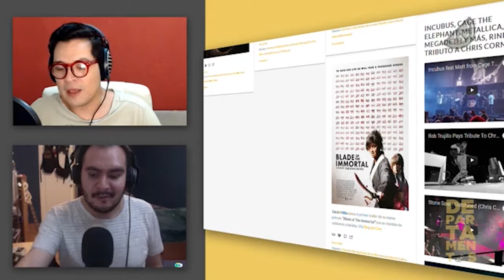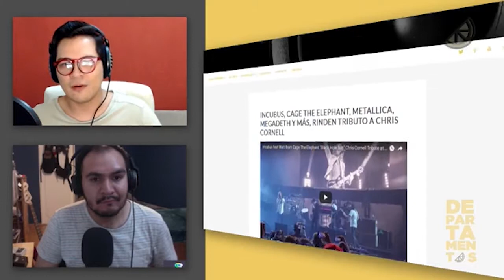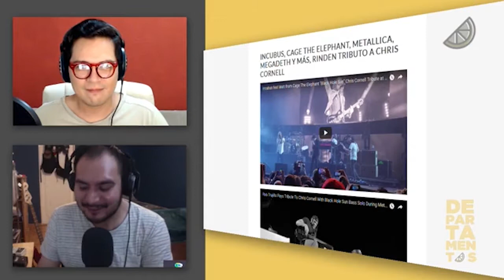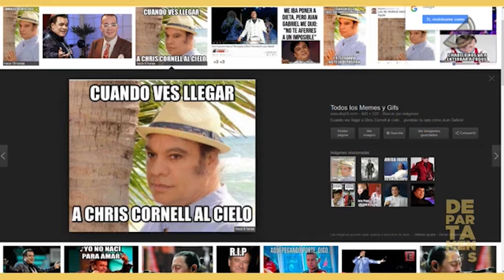DEPARTAMENTOS: 011 MUERE CHRIS CORNELL, GAME OF THRONES T7, COLOSSAL, LIVE OUT 2017 Y MÁS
Ayer tuvimos la emisión 011 de DEPARTAMENTOS y, además de recordar la tristísima muerte de Chris Cornell, nos dimos a la tarea de repasar el nuevo trailer de Spider-Man: Homecoming y la 7a temporada de Game of Thrones. Además vimos "Colossal" y platicamos sobre el cartel del Live Out 2017.